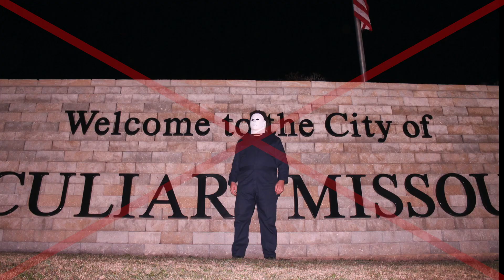MMCC Truelove Promo 2